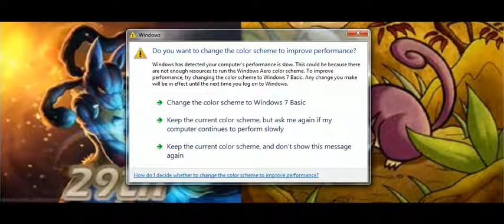Higher or Lower #1 With PokemonMike!